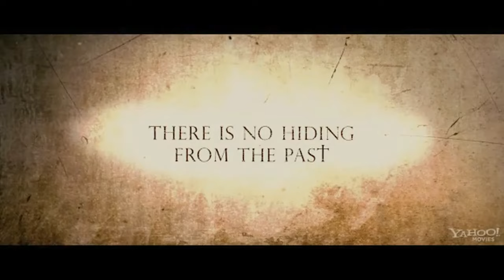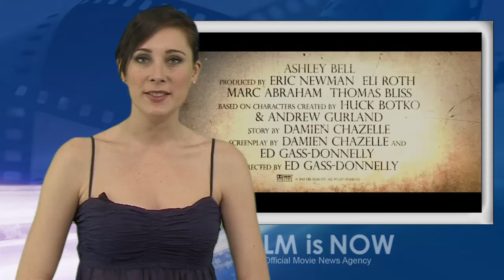The Last Exorcism Part II Official Trailer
The Last Exorcism Part II:

Genre: Horror

Cast: Ashley Bell, Andrew Sensenig, Spencer Treat Clark, Judd Lormand, Muse Watson, Raeden Greer, Julia Garner, E. Roger Mitchell.
Directors: Ed Gass-Donnelly
Studio: CBS Films

If you thought Nell Sweetzer was troubled in The Last Exorcism, wait until you see what happens in The Last Exorcism Part II. Ashley Bell returns as Nell, who has relocated to New Orleans, unable to recall the horrifying events depicted in the first movie. CBS Films has released the first trailer and a new photo for director Ed Gass-Donnelly's horror sequel that picks up immediately after The Last Exorcism, and shows Nell's demonic guest still resides within her. Take a look at the new footage, along with this photo featuring an upside-down Ashley Bell.

"The Last Exorcism" "The Last Exorcism Movie" "The Last Exorcism Trailer" "The Last Exorcism Part II Trailer" "The Last Exorcism Part II Official Trailer" "Ashley Bell" "Andrew Sensenig" "Spencer Treat Clark" "Judd Lormand" "Muse Watson" "Raeden Greer" "Julia Garner" "E. Roger Mitchell" "Ed Gass-Donnelly" "Horror" "Horror Movie" "Filmisnow" "machinima" "coming soon"